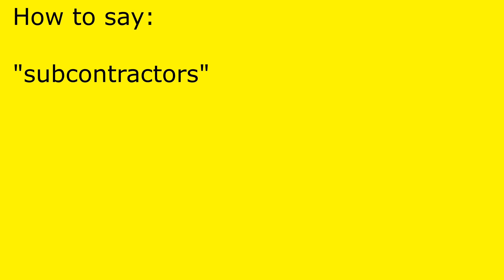How to pronounce subcontractors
subcontractors pronunciation.